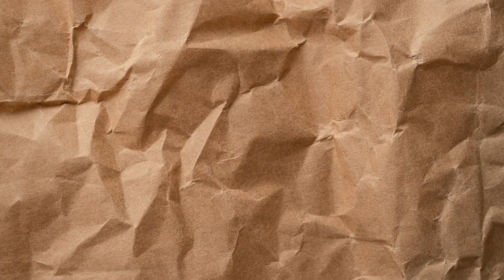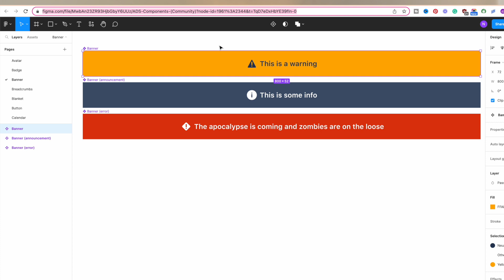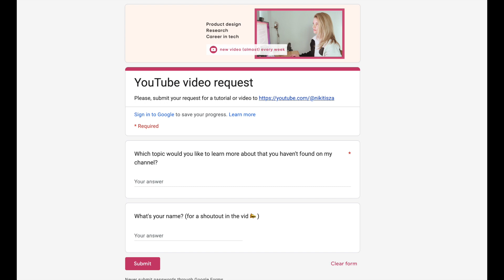Big Debate: Naming layers in Figma - What engineers expect from designers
Figma Layer Naming Debate: What engineers Expect from Designers. In this video, I have a guest, an experienced software engineer & computer scientist, Zoltan Debre. We discuss best practices and what the development team is looking for from designers during design handoff.

⏰ Timestamps:
0:00 Intro
0:24 Our working history & project
2:32 Should designers name layers and/or sub-layers in Figma
3:27 What engineers expect from designers & Figma
4:22 Coding a Figma component
6:06 How components should be named in Figma
7:17 Tabs or spaces?
7:58 What’s important to name in Figma & why
9:08 Photoshop layer names
9:58 Best practice for team of one

 🙋‍♀️ SOCIAL

This video is about: ux design,niki tisza,product design,user experience design,how to name figma layers,big debate figma layers,engineers vs designers figma,how to work with components in figma,how to name components in figma,what engineers expect from designers,design engineer collaboration,big debate naming layers figma,should designers name figma layers,figma name layers, best practice figma,design handoff, dev handoff figma